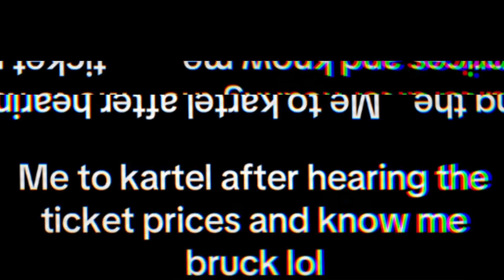OMG: Vybz Kartel & Popcaan Concert Link Up, Ticket Crash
Vybz Kartel's December concert ticket is causing chaos as fans rush site to purchase. The site selling the tickets is currently down or out of service. Many fans stated that the price of the concert was overwhelmingly high and ridiculous.

Will Vybz Kartel and Popcaan link up for the December show? Let's talk about it.